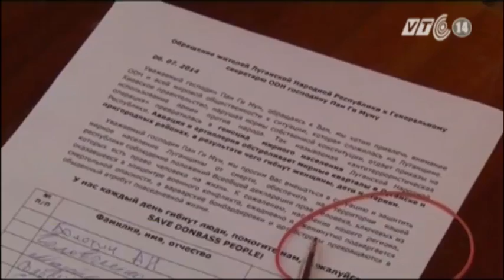VTC14_Ukraine khẳng định không ném bom rải thảm vào các điểm dân cư.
(Truyền hình VTC14) - Ukraine khẳng định không ném bom rải thảm vào các điểm dân cư.
Ngày hôm qua 6/7, người phát ngôn của trung tâm báo chí Hội đồng An ninh và Quốc phòng Ukraine Lysenko bố, quân đội nước này sẽ không ném bom rải thảm vào các điểm dân cư ở miền Đông-Nam, nơi chính quyền nước này đang tiến hành chiến dịch quân sự chống lại người biểu tình đòi liên bang hóa.